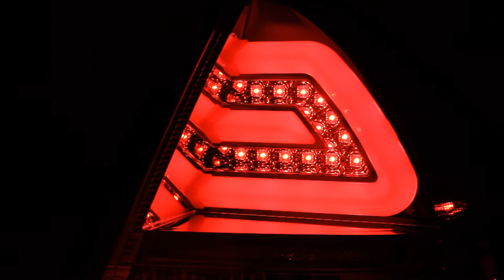06-13 Chevy Impala LED Tail Lights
111-CHIP06-LED-RC
Will Also Fit 14-16 Impala Limited